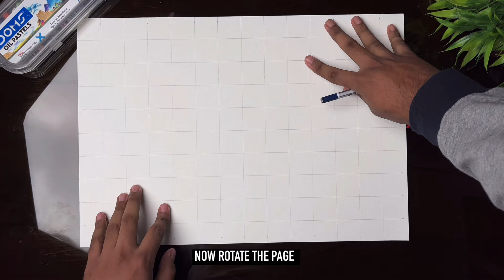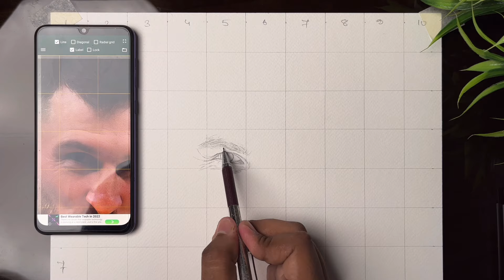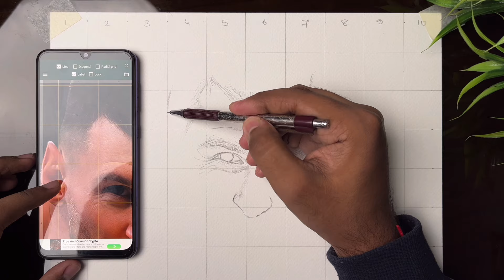How to draw Lionel Messi , Messi drawing World Cup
in this video i show you How to draw Messi  using  grid method. Step by step for Beginners .

paper - brustro 300gsm watercolour paper
Buy link -Brustro Artists Watercolour Paper 300 GSM A4-25% Cotton, Cold Pressed, Contains 18 + 6 Sheets Free

Color-

Cover Tropic:-
Drawing Lionel messi
Lionel Messi draw with World Cup
Messi kissing World Cup
Messi skills
Messi vs Ronaldo
Drawholic
Very easy
Sketch
In hindi
Drawing tutorial